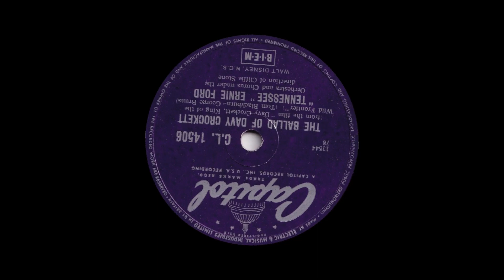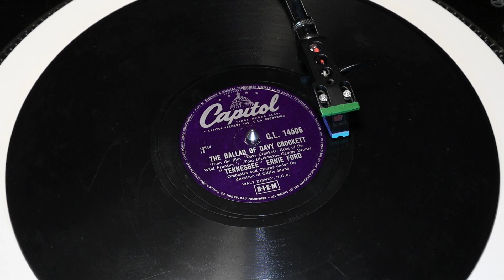Tennessee Ernie Ford - The Ballad Of Davy Crockett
From Capitol 78rpm (CL 14506) released in January 1956